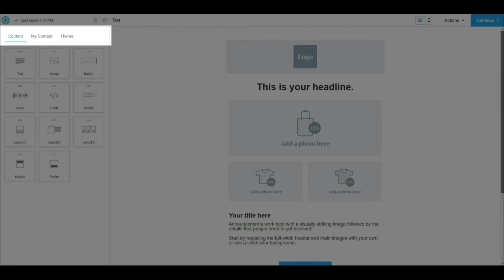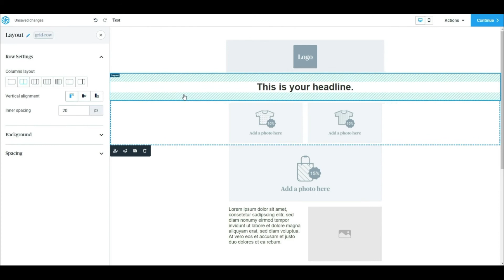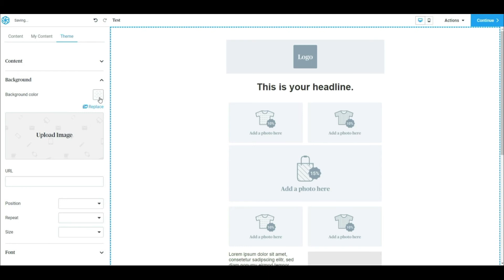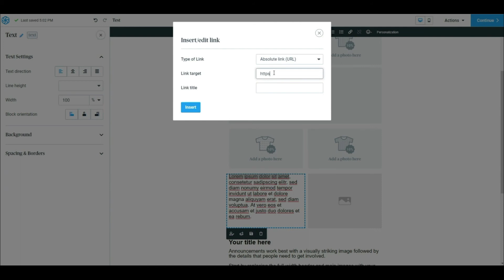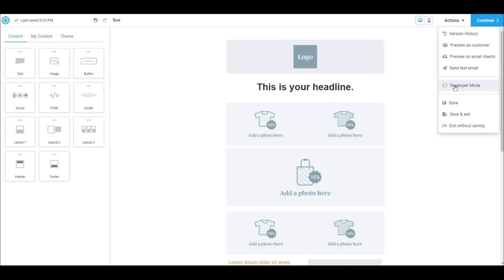Tutoriel Sendinblue : Aperçu de l'éditeur Drag & Drop | Formation emailing (39/63)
Ce tutoriel vous donnera un bref aperçu du nouvel éditeur Drag & Drop de Sendinblue. Vous découvrirez comment fonctionnent les blocs de contenu et comment vous pouvez passer du mode conception au mode développeur en fonction de vos besoins.

Vous pouvez d'ores et déjà activer le nouvel éditeur (BETA) dans votre compte Sendinblue ! Pour ce faire, il vous suffit de nous envoyer un email à , avec comme objet « Je souhaite activer le nouvel éditeur Drag & Drop dans mon compte » et l'adresse email de votre compte. Ceci est important afin de permettre à notre équipe de traiter votre demande plus rapidement. Veuillez noter que les modèles que vous avez créés avec notre ancien éditeur Drag & Drop ne pourront pas être modifiés dans le nouvel éditeur.

Êtes-vous prêt(e) à passer l'examen ? Inscrivez-vous ici pour décrocher votre certificat emailing

Le Module 6 va vous montrer comment utiliser l'éditeur Drag & Drop de Sendinblue ! Dans cette première vidéo, nous passerons en revue les fonctionnalités de base de l'éditeur Drag & Drop (comment, par exemple, enregistrer des blocs de contenus, c.-à-d. des pieds de page, des icônes de médias sociaux) afin que vous puissiez également les réutiliser dans d'autres campagnes.

▬ À propos de la Sendinblue Academy ▬▬▬▬▬▬▬▬▬▬▬▬

Découvrez l’emailing grâce à la formation certifiante gratuite Sendinblue Academy. Celle-ci vous permettra d’acquérir des connaissances approfondies en emailing grâce à nos experts dans le domaine. Apprenez comment développer votre entreprise au moyen de tactiques éprouvées et franchissez une nouvelle étape dans votre carrière !

La Sendinblue Academy propose des formations gratuites en marketing en ligne. Dans cette formation, vous apprendrez tout ce que vous devez savoir sur l’emailing. Une fois que vous aurez visionné l’ensemble des vidéos, vous serez prêt(e) à passer l'examen et à être certifié(e) en tant qu'expert(e) en emailing !

▬ À propos de Sendinblue ▬▬▬▬▬▬▬▬▬▬▬▬

Sendinblue est une plateforme de marketing tout-en-un pour les petites et moyennes entreprises. Avec Sendinblue, vous êtes assuré(e) de toujours envoyer vos messages marketing au bon moment et via le bon canal. Qu'il s'agisse d’emails, de SMS, de chat ou de reciblage, nous soutenons une communication client efficace via les canaux de marketing numérique.

▬ Suivez-nous ▬▬▬▬▬▬▬▬▬▬▬▬